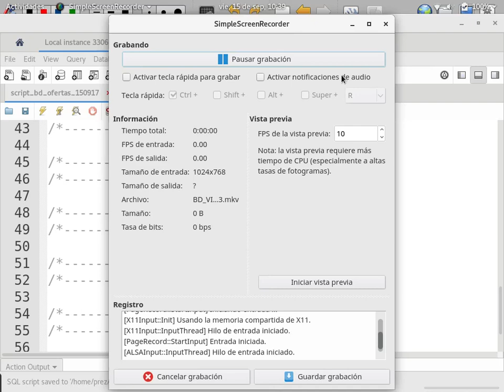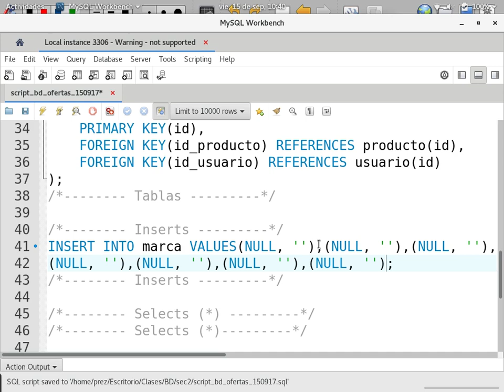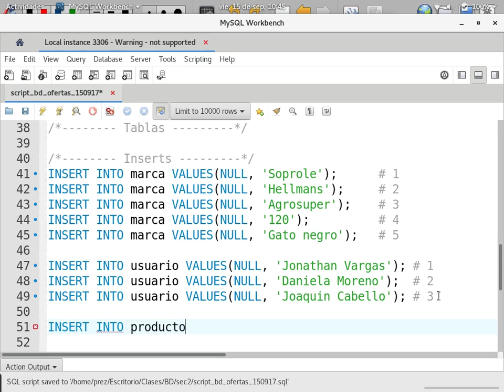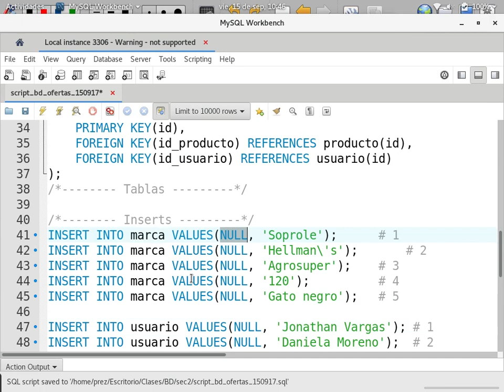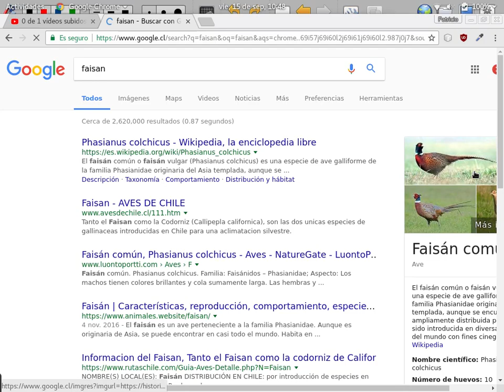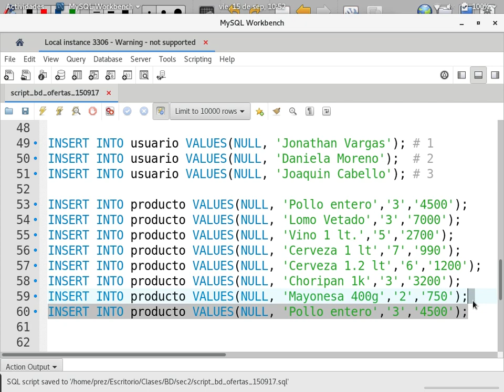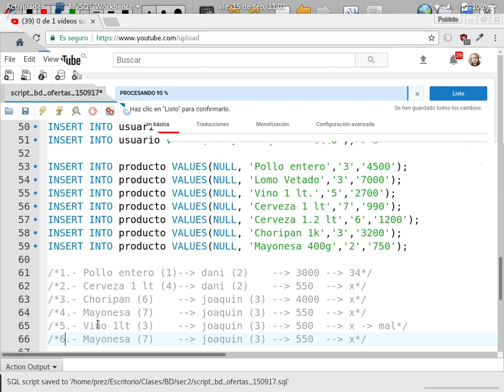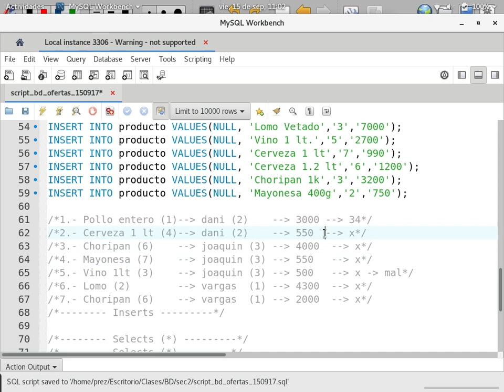[Clase en vivo] Ejercicio completo MySQL + Consultas [3/8]